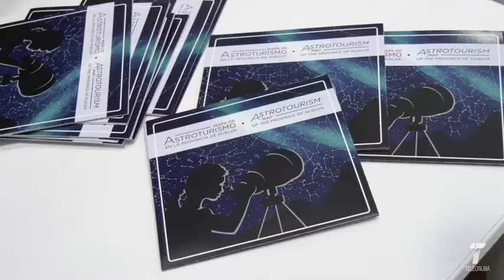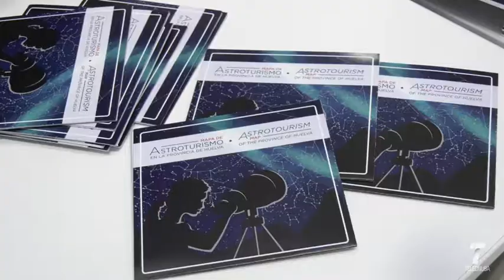27 vtr mapa astroturismo dipu